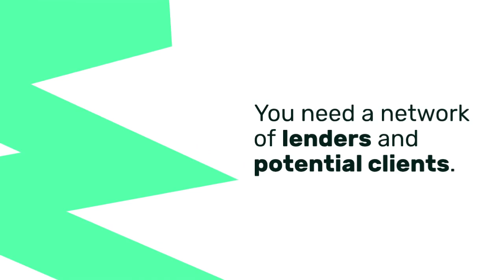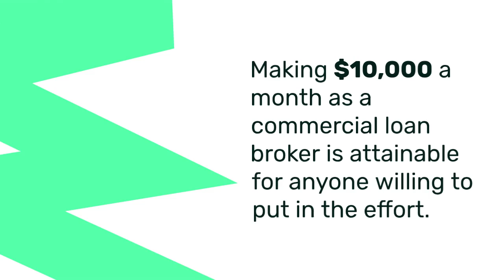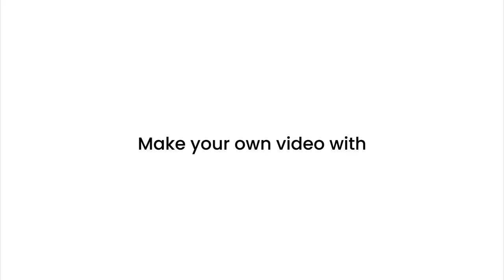💰 How to Make $10,000/Month as a Commercial Loan Broker! 🚀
Want to earn *$10,000+ each month* by helping businesses secure funding? In this video, I’ll break down how you can become a successful *commercial loan broker* and start generating serious income! 📈 Whether you’re new to this field or looking for ways to scale, I’ll provide the strategies and tips you need to hit your financial goals fast! 💸

00:00 Welcome Message
00:17 How It Works
00:46 Strategy for Success
01:12 The Benefits
01:44 Getting Started

1️⃣ What a commercial loan broker does and why it’s a high-demand role.
2️⃣ Proven strategies to build a network and secure high-value deals.
3️⃣ The key benefits of becoming a commercial loan broker, including flexible hours, remote work, and the opportunity to support small businesses!